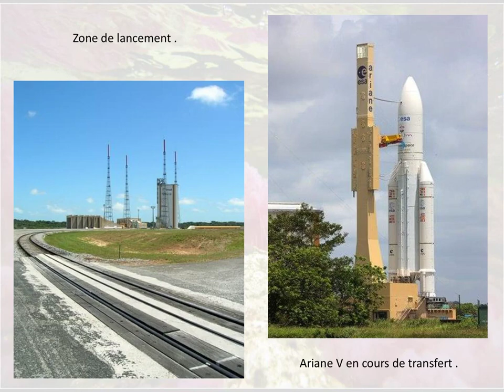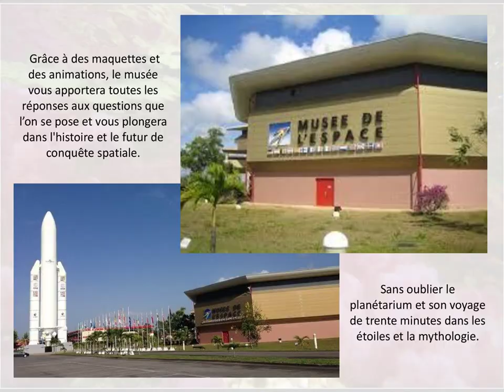Kourou – Centre spatial guyanais